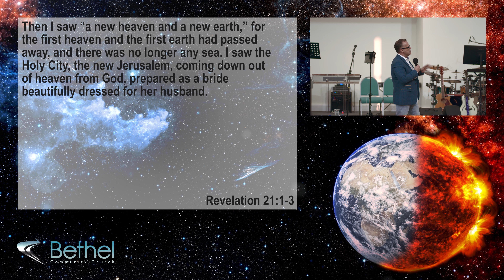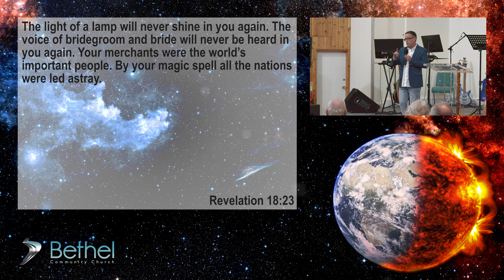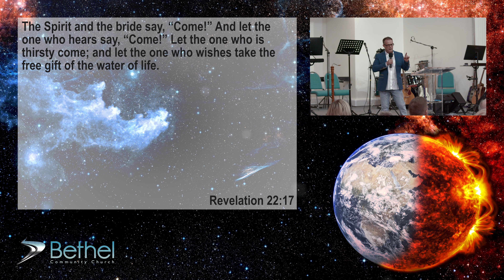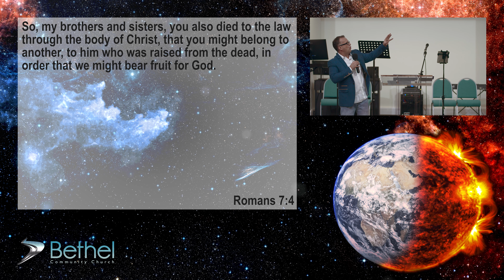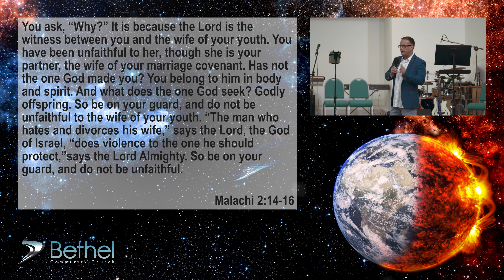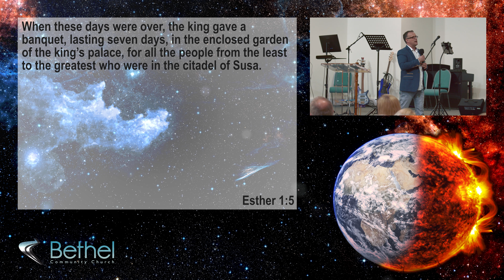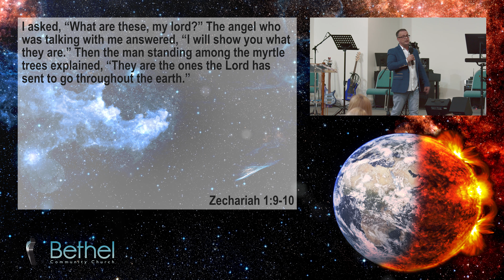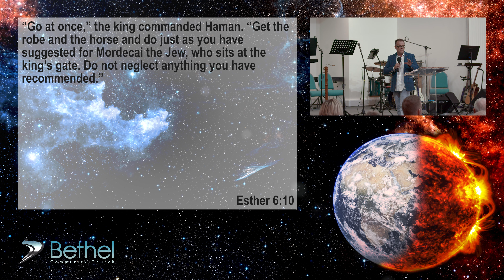Revelation Bible Study Part 35 (The Revelation of the Bride, Chapter 21)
Part 35 of Pastor Dave's teaching on the book of Revelation. In this session Pastor Dave brings us back to the Bride of Christ. While the book of Revelation is primarily the revelation of who Jesus is, it ends with the revealing of His bride. Pastor Dave teaches things here that he does not share in his book, 'The coming Bride'. Join us for a exciting look at Revelation chapter 21.